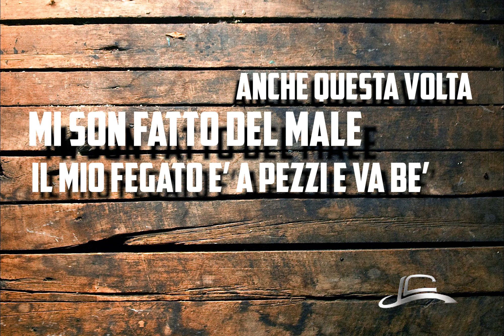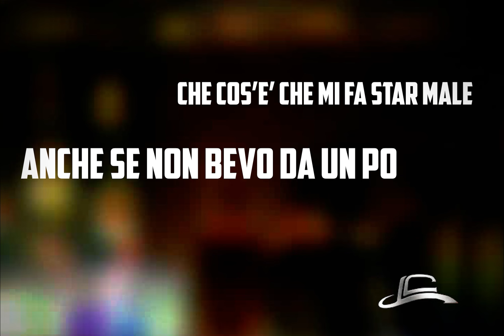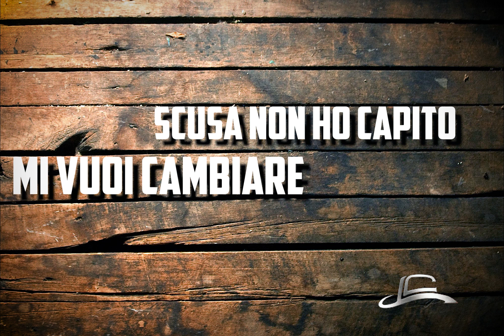Amico Drink Lyrycs - Luigi Campanella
Video del brano Amico Drink di Luigi Campanella versione lyrycs.
Questo brano non vuole essere una sponsorizzazione a qualsiasi prodotto presente nelle immagini, vuole atresì essere l'opposto. Luigi Campanella è contrario ad ogni tipo di abuso alcolemico ed anzi in questa descrizione invita tutti a non esagerare mai con il vizio del bere. Partecipano al brano il MAestro Marco Roagna alle chitarre e all'arrangiamento e Mattia Garimanno nella parte tecnica di registrazione audioe mixing. Buon ascolto e buona vita a tutti!